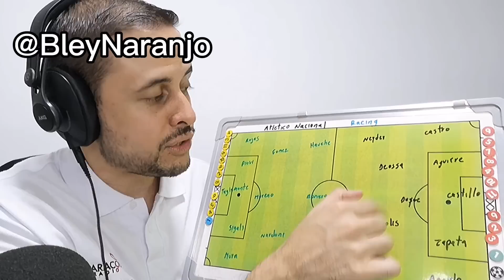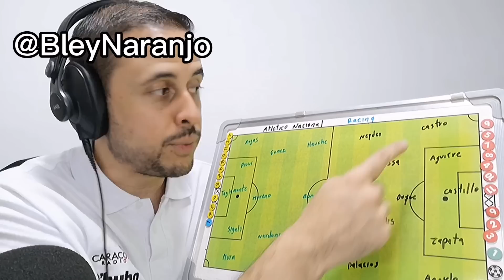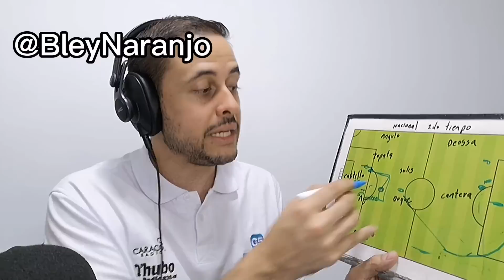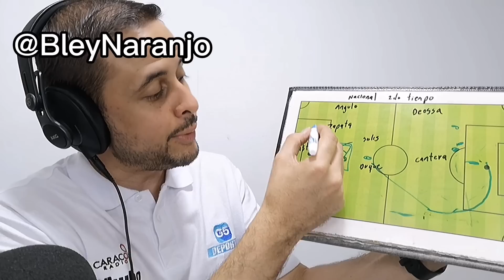Atlético Nacional 4 Racing 2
Noche de copa libertadores en el estadio Atanasio Girardot.
Atlético Nacional 4 - 2 Racing
-El verde lo ganaba 3-0 al minuto 83, dos penales acercaron a los argentinos 3-2 y el gol de última hora selló el resultado a favor del verde.